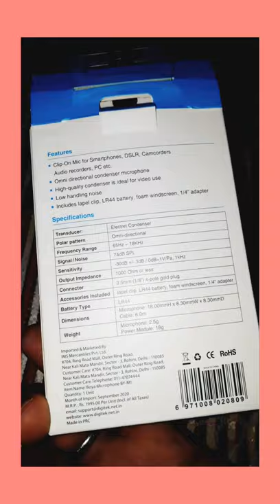Boya M1 collar mic..(मेरा नया कोलर माइक यूट्यूब वीडियो बनाने के लिये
Boyam1coller mic .. purchase by Flipkart...price 799..